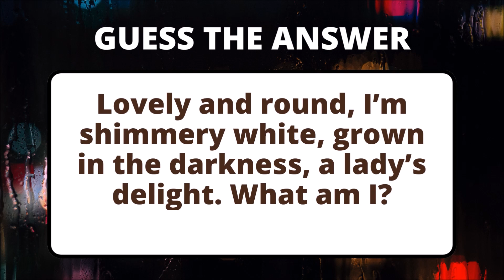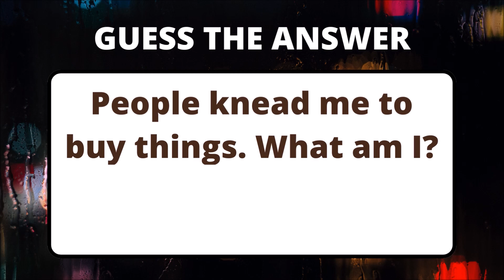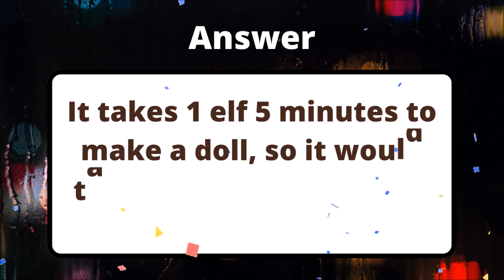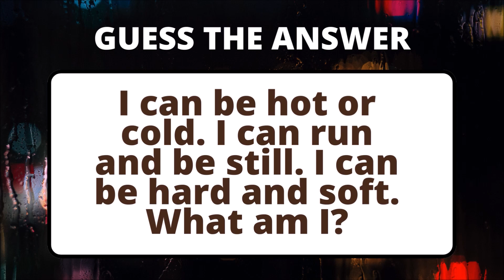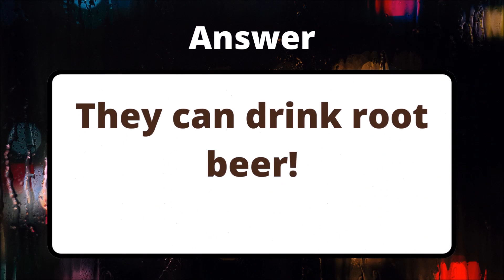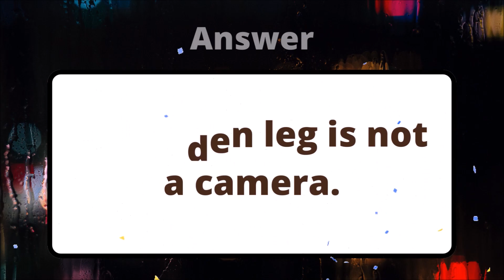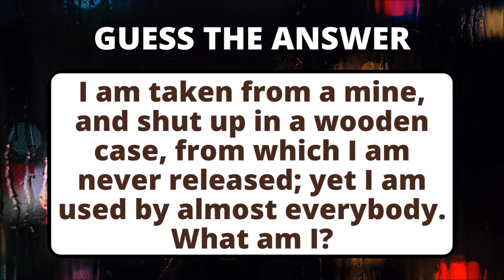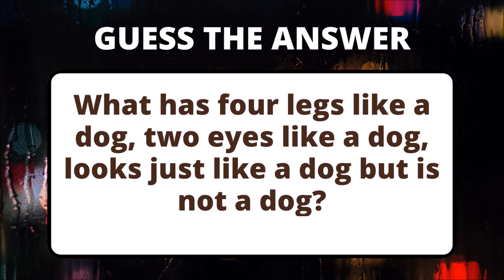20 Riddles Quiz | Only a genius can answer these 20 tricky Riddles | Test your Brain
20 Riddles Quiz | Only a genius can answer these 20 tricky Riddles | Test your Brain

Difficult Riddles For Smart Kids: 300 Difficult Riddles And Brain Teasers Families Will Love